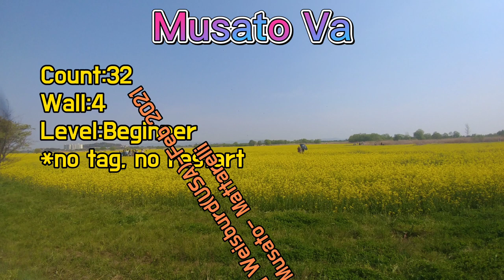🌹Musato Va linedance(Beginner)-Teach(Tutorial) 🌸무사토 바 라인댄스 티치(투토리얼)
Choreo:Ira Weisburd(USA)-Feb 2021

Count:32
Wall:4
Level:Beginner

♥송라인댄스♥
초급반  : 화,목 9:30-10:30
중급반  : 월,수 9:30-10:30
자격증반 : 금 9:30~